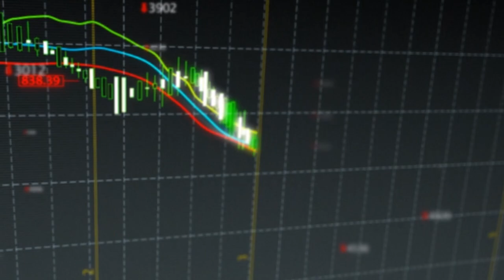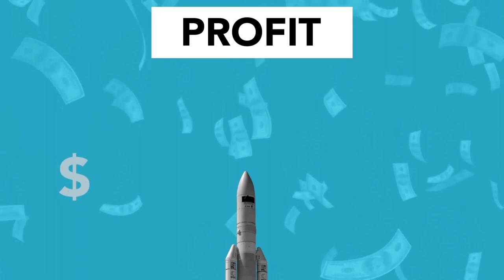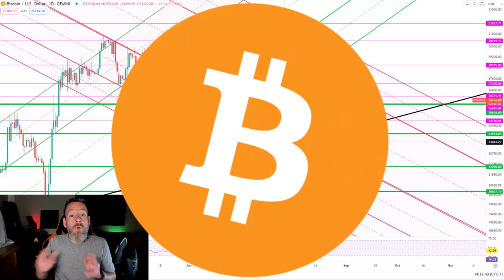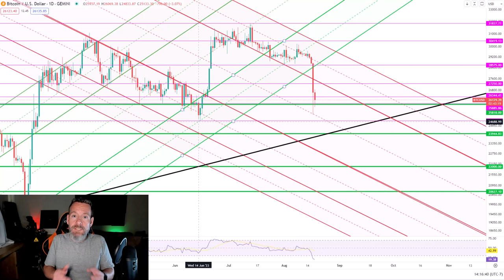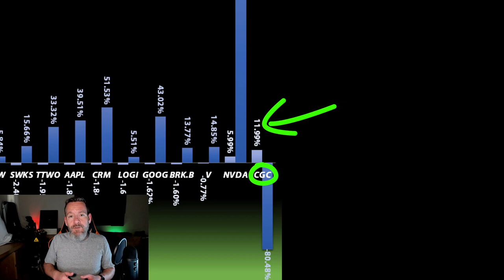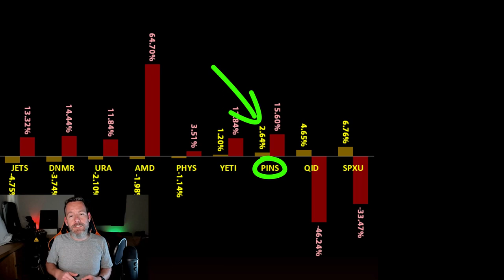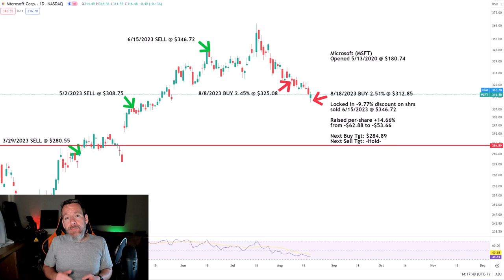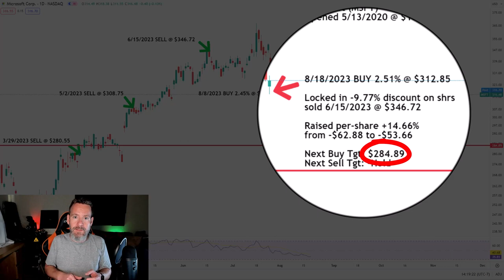Stock Market Outlook: Are You Prepared? China Deflation, Retail Earnings & Jerome Powell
In this video, Irk will recap the price action in the stockmarket and bitcoin last week, then dive deep into the stock market outlook for the upcoming week, focusing on the renowned economic symposium held in Jackson Hole. Get ready for some informative predictions and valuable insights! As the financial markets continue to evolve, this outlook will provide you with a clear picture of potential catalysts to expect in the coming week.

Irk's goal is to help teach long term investing techniques and strategies to help equip you with the knowledge and confidence to navigate the markets effectively.

CHAPTERS:
0:00 Why did the stock market continue to sell off last week?
1:00 How were the earnings from the big retailers Home Depot (HD), Target (TGT), TJX Companies (TJX), and Walmart (WMT)?
2:17 Looking forward to next week in the Stock Market: What will Federal Reserve Chair Jerome Powell say from Jackson Hole, Wyoming?
2:42 Bitcoin Price Action Analysis: Did Elon Musk cause the crypto market to crash on Thursday?
4:52 Why did Canopy Growth Corporation (CGC) rally last week?
5:27 Why did Tesla (TSLA) sell off last week?
5:55 Why did Pinterest (PINS) rally last week?
6:30 Why did Virgin Galactic (SPCE) sell off last week?
7:15 Microsoft (MSFT): Will the selloff in the artificialintelligence powerhouse continue?